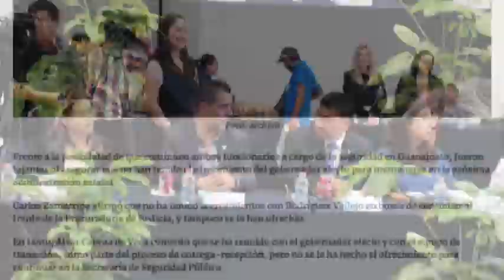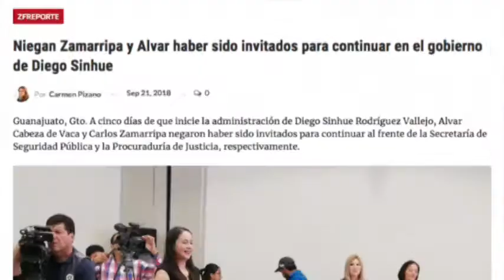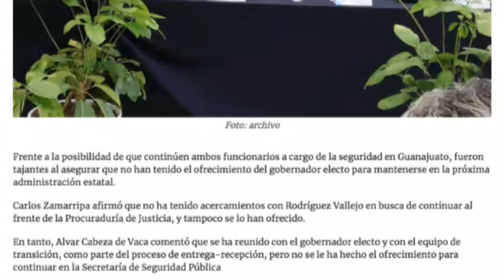Interlínea: La conformación del CongresoGto y el caso Gerardo Trujillo